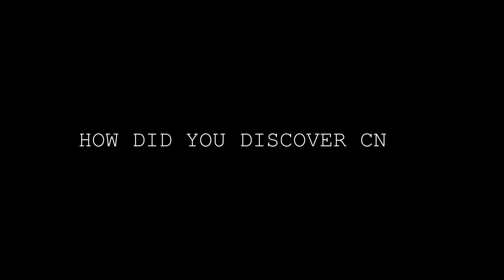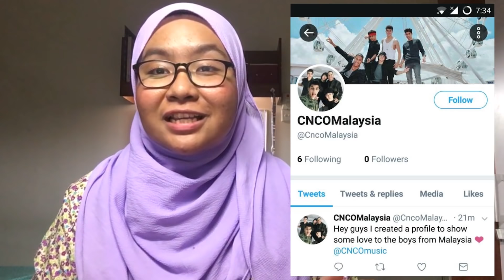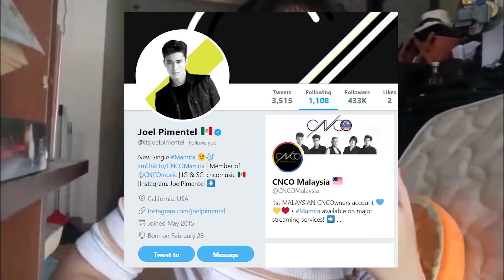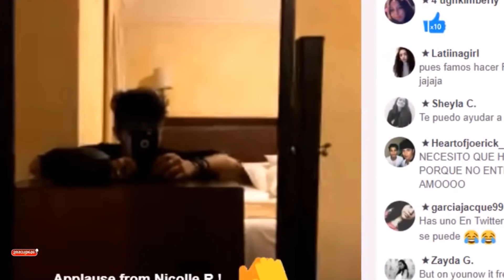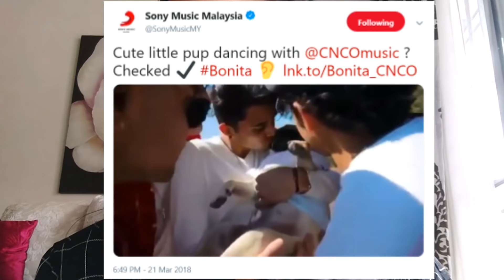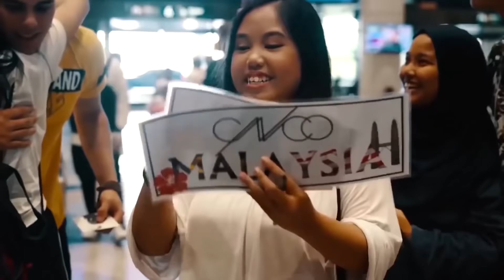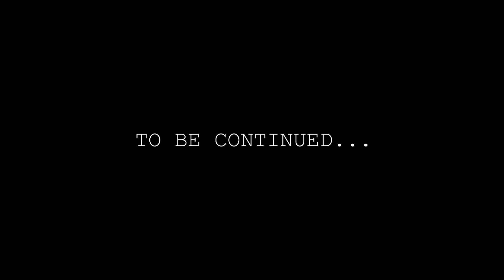The Story of CNCO Malaysia | 1 Year Anniversary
CNCOwners in the video:
🌼 Min
🌼 Adibah
🌼 Sabrina
🌼 Azza
🌼 Miguel
🌼 Sharni
🌼 Suriana
🌼 Rutnie
🌼 Harley
🌼 Sya
🌼 Tasha